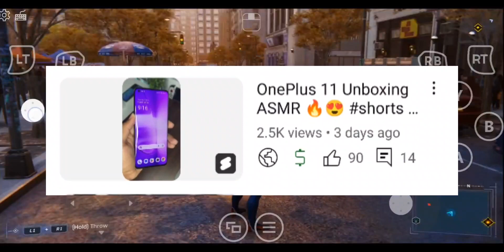PS3 Emulation On Android - RPCS3 Emulator Android Port? The Truth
• PS3 Emulator For Android Gameplay

This video is only for educational and entertainment purposes!